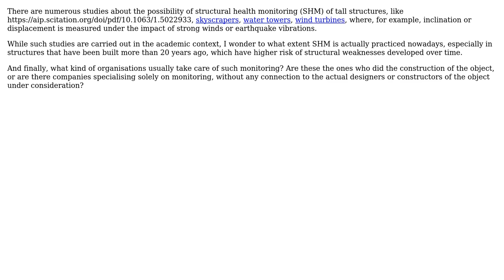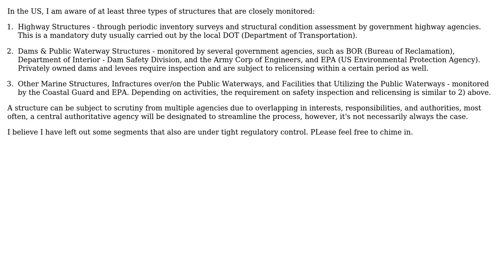Engineering: Who takes care of structural health monitoring of civil structures? (2 Solutions!!)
Engineering: Who takes care of structural health monitoring of civil structures?

With thanks & praise to God, and with thanks to the many people who have made this project possible! | Content (except music & images) licensed under CC BY-SA | Music | Images & others | With thanks to user r13 user kamran user BartoNaz and the Stack Exchange Network Trademarks are property of their respective owners. You are responsible for your own actions.